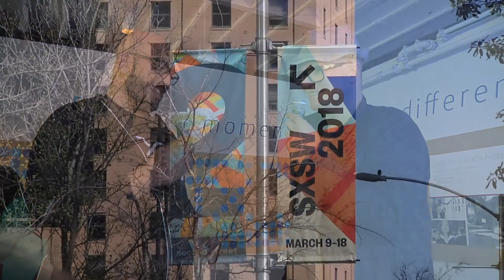Breaking Down the Software Team and Platforms at Capital One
Naveed Anwar, Managing Vice President of Global Platform, Strategic Partnerships, Integrations & Developer Community at Capital One said at SXSW that the core strength of technology architecture comes with the first building block and that’s the development of a great team.

In this episode of The New Stack Makers, Anwar discusses who Capital One hires, what they are looking for and how teams at Capital One execute on projects.